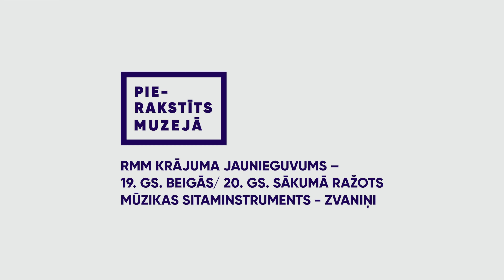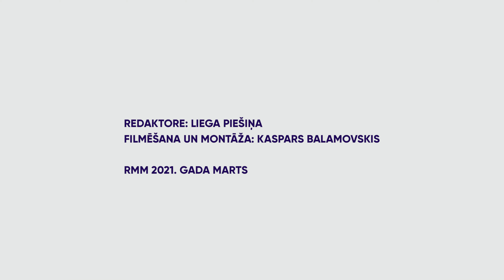RMM krājuma jaunieguvums - 19. gs. beigās/20. gs. sākumā ražots mūzikas sitaminstruments - zvaniņi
“Muzikantiem ir jābūt veikliem, lai realizētu dažādās komponistu idejas, bet jo īpaši tas attiecas uz “sitējiem”. Viņiem reizēm ir jābūt īstiem kaskadieriem”, uzskata sitaminstrumentālists  un pedagogs Māris Vēriņš.

Rakstniecības un mūzikas muzeja krājuma jaunieguvums ir 19. gs. beigās/ 20. gs. sākumā ražots mūzikas sitaminstruments – zvaniņi (RTMM 861431).